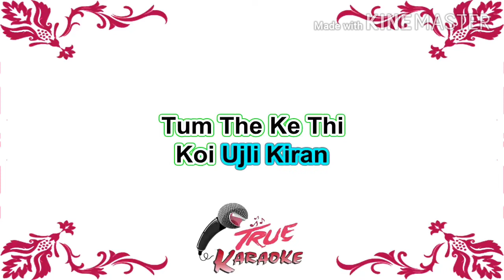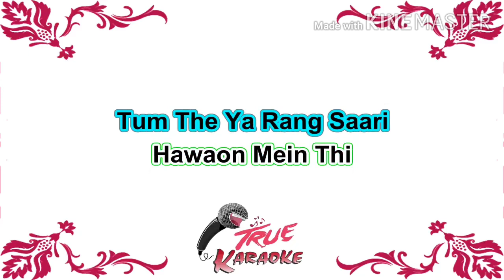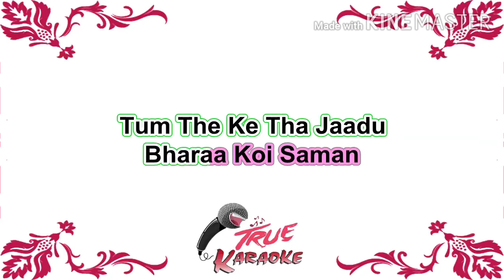Do Pal - Pooja and Keerthi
Do Pal